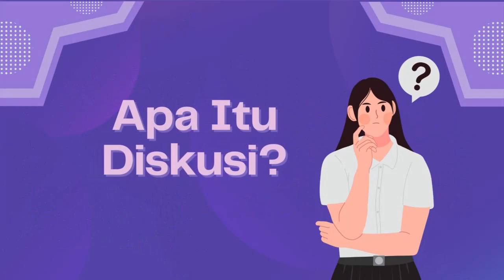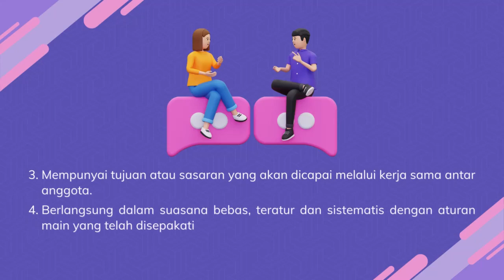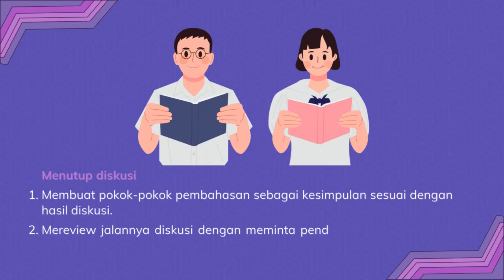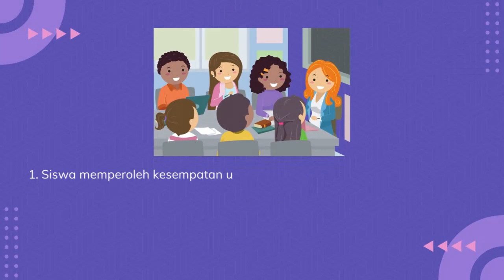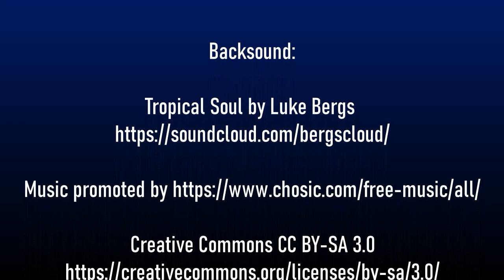Pelaksanaan Diskusi Ilmiah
Video Pembelajaran untuk SMA/MA/SMK Kelas 11